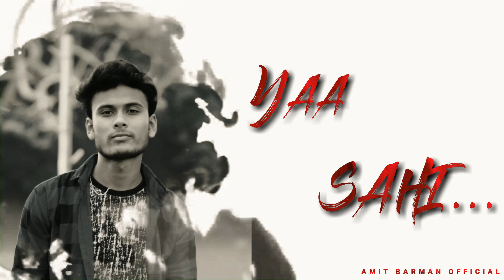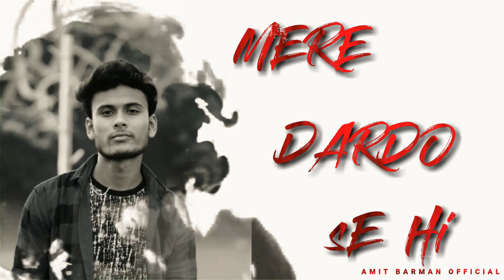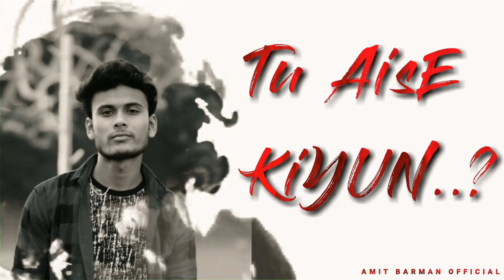Latest Song | Bekaaboo Thriller Full Song Amit Barman Sangeet Haldipur Priya Banerjee